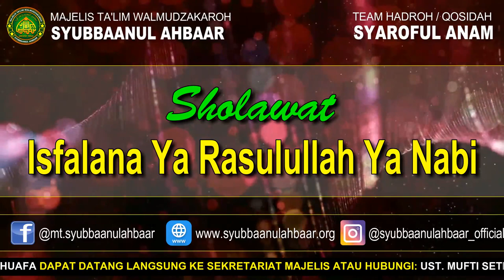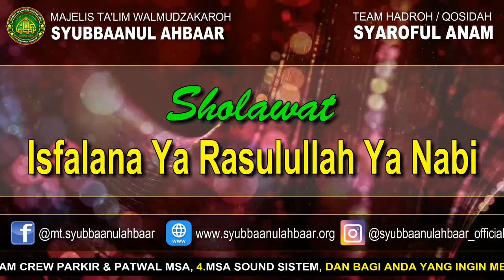Sholawat Isfalana Ya Rasulullah Ya Nabi - Majelis Syubbaanul Ahbaar | Hadroh Syaroful Anam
Ya rasulullah ya ya nabi ya nabi
Laka syafa'at wa hadza matlabi ya nabi 2x

Antal murtaja yauma ziham
isfa lana ya ya khairul anam (2x)

Isfa lana ya ya habibana 2x
laka syafaat ya rasulullah..
ya ya nabi ya nabi...

Ludna bika ya ya habibun
Anta lil kholiki ya ya thobibu (2x)

Inta lil baroya bisaril mubin
Nujirul idaya bainal alamin 2x

Hormat Kami
MTW. SYUBBAANUL AHBAAR